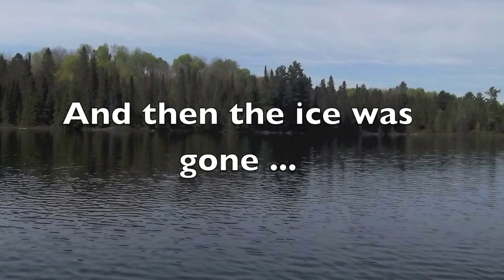Spring Trip 2013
Once again we made the annual Spring Camping Trip into Algonquin Park ... we probably should have pushed it back a week.  We all fell through the ice in the first 10 minutes out there, and that really sucked!  But with that said, we all had a bunch of fun, made "ice-out" happen, and drank some vodka.  Lot's of vodka.  When you don't catch any fish, you had better make sure to catch a buzz!  Can hardly wait for Spring 2014!